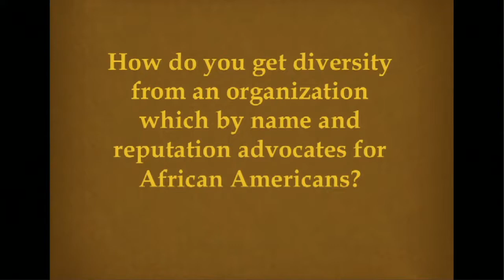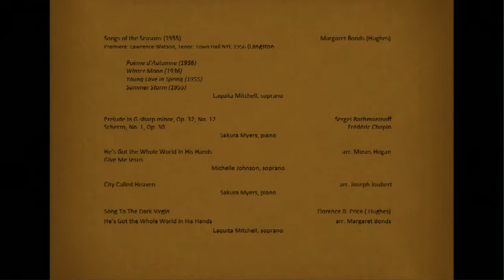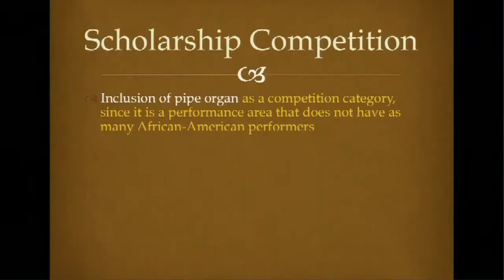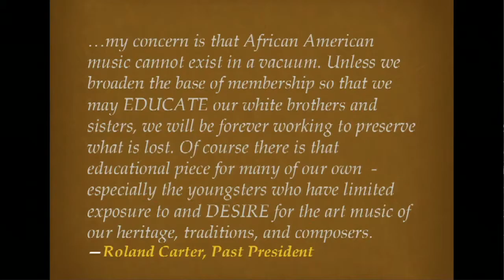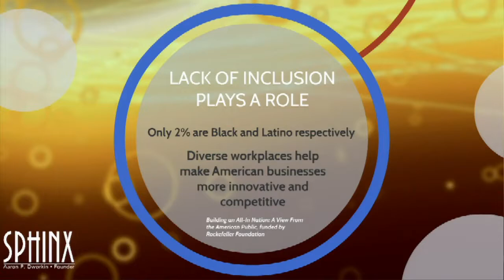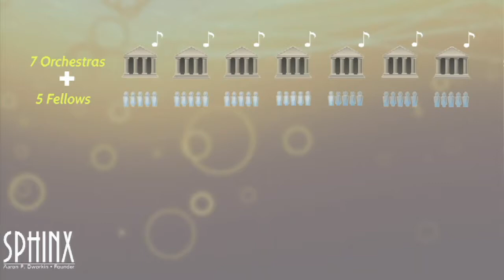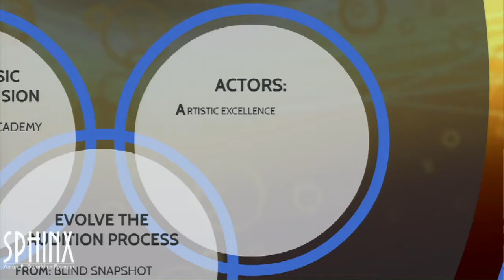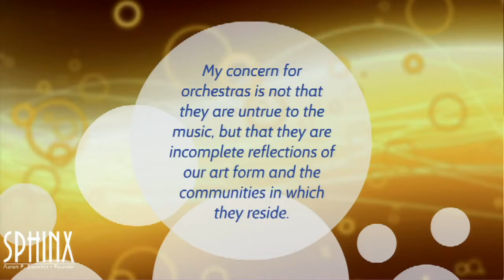SphinxCon 2014: Session 4B - David Morrow, Aaron Dworkin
Dr. David Morrow, Professor and Glee Club Director of Morehouse College, presents strategies to perform diverse music as a regular fare and create forums to education and discuss the music.

Aaron Dworkin explains why the audition process for orchestras must evolve as he poses the question: Is a (literally) blind snapshot of an artist the best way to select the newest member of an orchestra? Aaron is the President and Founder of The Sphinx Organization.